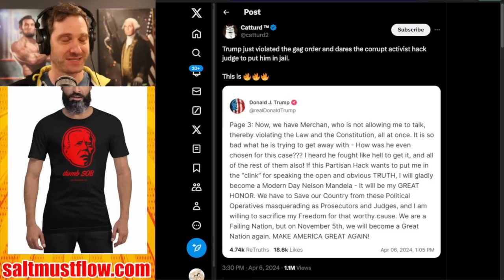Trump Violates Gag Order and Dares Activist Judge to Jail Him